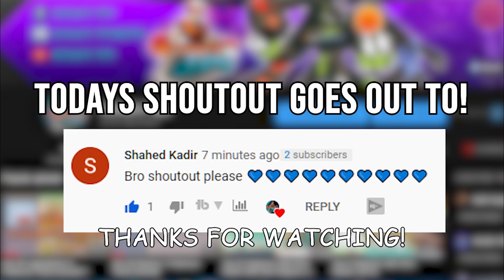Pokemon Fire Ash Gameplay Walkthrough Part 20 - HUNTING FOR THE BATTLE FRONTIERS!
⚠️For PC:
# The RPGXP Emulator Is Included With The Game Files
(No Need To Download It Separately)

💡This game is remade by Reinhartmax. and I downloaded it from his website.